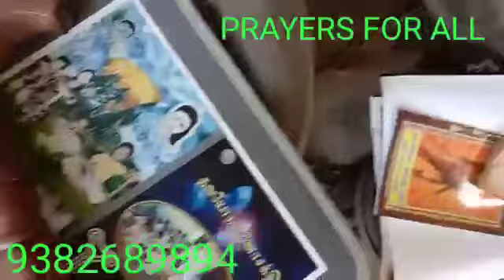5.2.2020,SIDDHAR NADHAMUNI SAMY JEEVASAMADHI,MONTHLY GURUPOOJA,THIRUVOTRIUR,CHENNAI,YOGADHANDAM